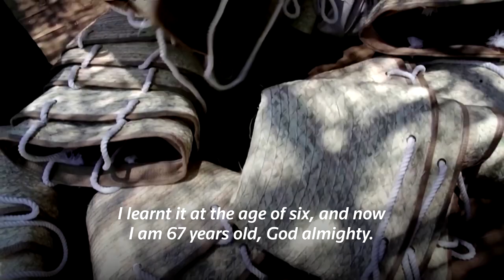The art of 'Khoos' sustains this Egyptian village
An Egyptian woman has trained her village to fashion handbags, boxes and baskets out of palm fronds, a project that has over the years become the village's main source of income.